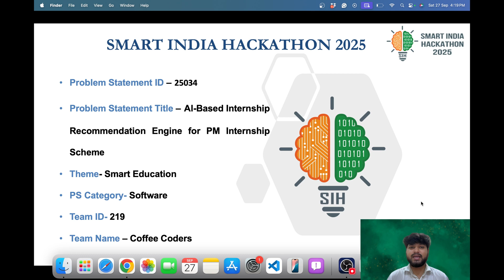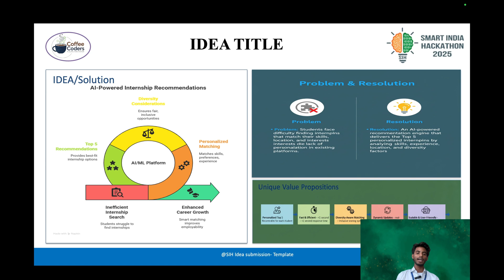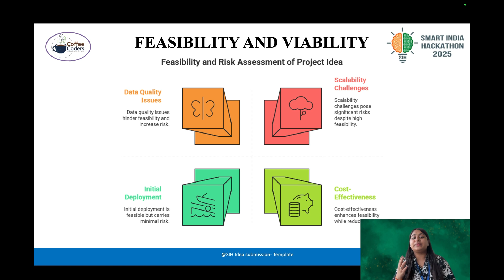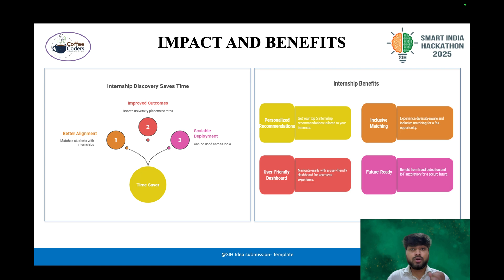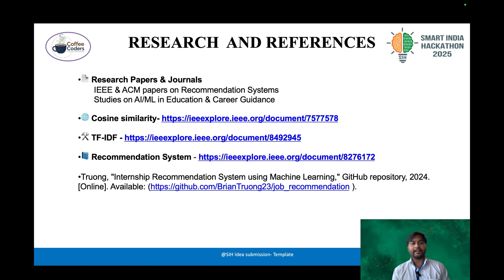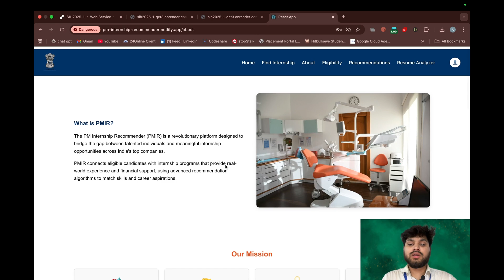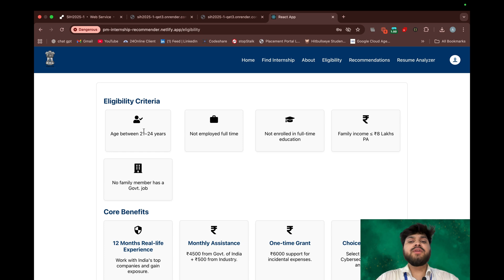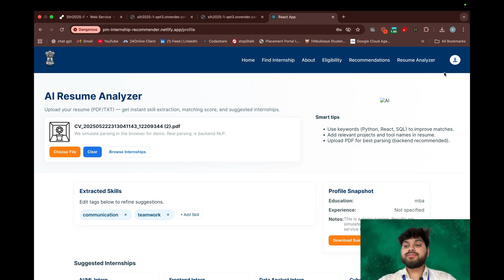PM Internship Recommendation System | SIH Project with AI & ML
Welcome to our Smart India Hackathon (SIH) 2025 project demo 🚀.
We present the PM Internship Recommendation System, an AI-powered platform designed to connect students with the most suitable internships under the Prime Minister’s Internship initiative.

Finding the right internship is often a challenge for students due to mismatched skills, lack of opportunities awareness, and manual selection processes. Industries and government bodies also face difficulty in shortlisting candidates efficiently.

🔹 Our Solution
We built an AI & ML-based recommendation engine that:
✅ Analyzes students’ profiles, skills, and interests
✅ Matches them with relevant internships using baseline matching, gap-analysis, and weighted hybrid models
✅ Highlights missing skills and suggests improvements
✅ Ensures fair, transparent, and faster allocation of internships

🔹 Unique Features
✨ Gap-Analysis: Identifies skill gaps and suggests learning paths
✨ Weighted Recommendation: Balances skills, academics, and preferences
✨ Scalable Design: Can be integrated with government internship portals
✨ Data-Driven Approach: Uses ML models and structured datasets

🔹 Technology Stack

Frontend: ReactJS

Backend: FastAPI, Node.js (for authentication & integration)

ML Engine: Python, Pandas, Scikit-learn, TF-IDF vectorization

Database: PostgreSQL / MongoDB

Deployment: Render & GitHub for CI/CD

This system ensures fair, accurate, and personalized internship allocation for students, aligning with Digital India and Skill India missions.

📌 Developed as part of Smart India Hackathon 2025
Team Members: [Your Team Names]